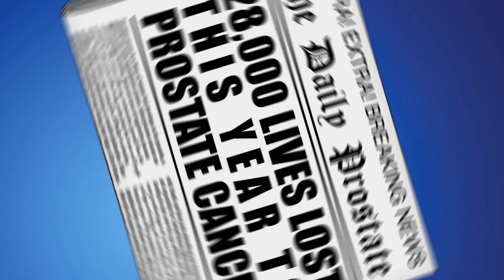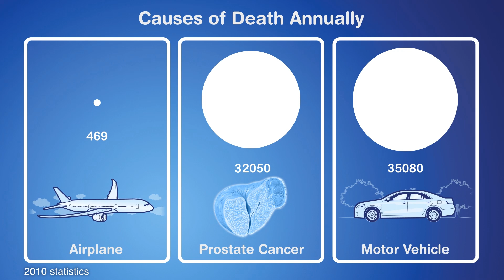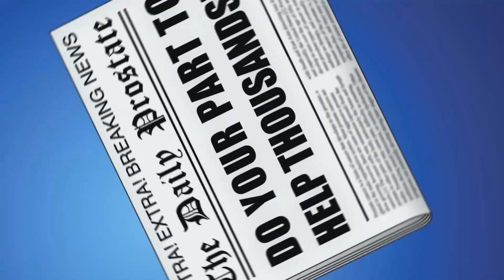Prostate Cancer: What's The Big Deal?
An overview of prostate cancer